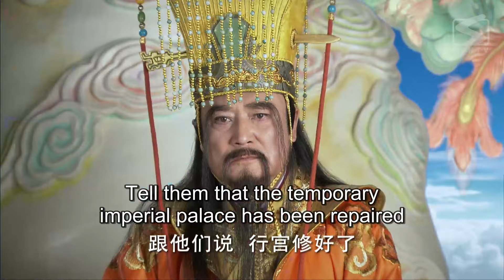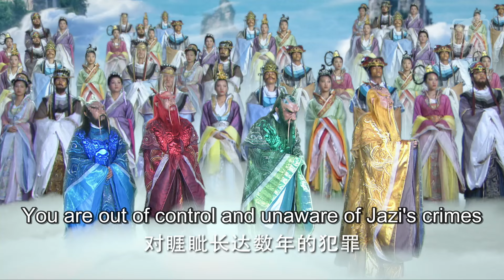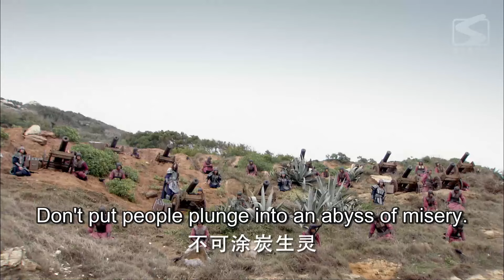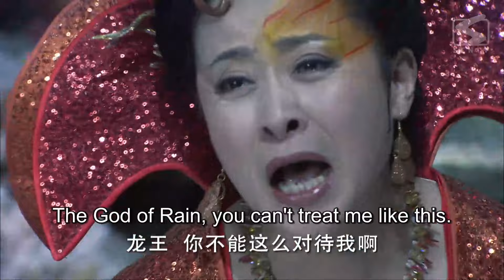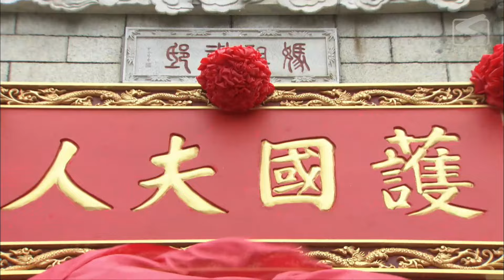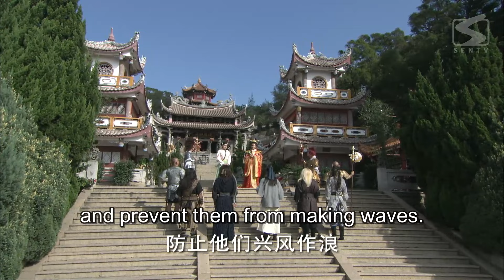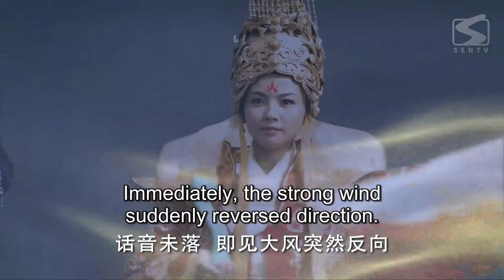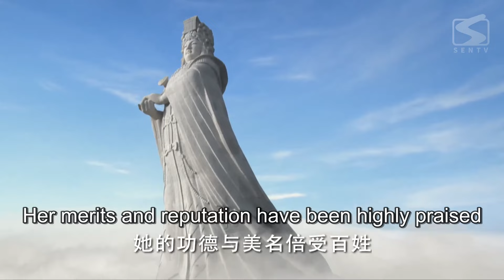【ENG SUB】The Legend of Mazu 38 END | Goddess of the Oceans (Liu Tao, Yan YiKuan)